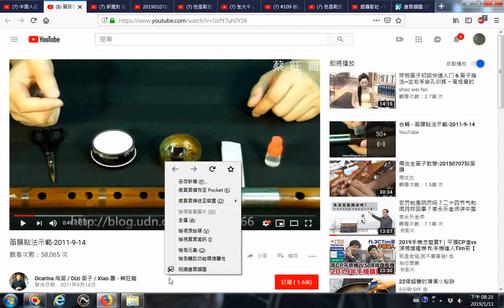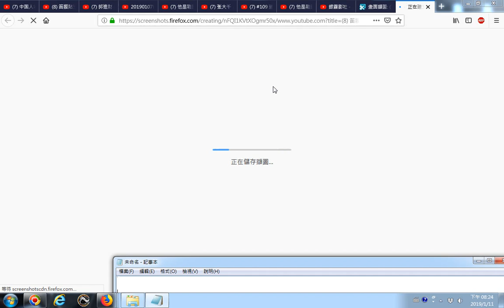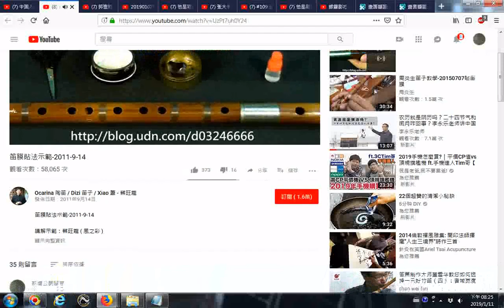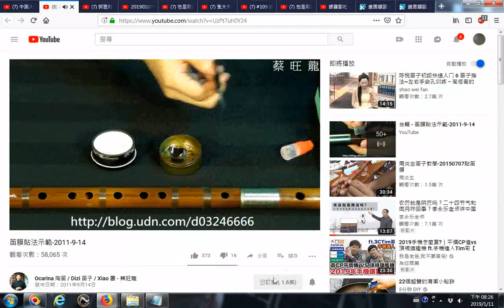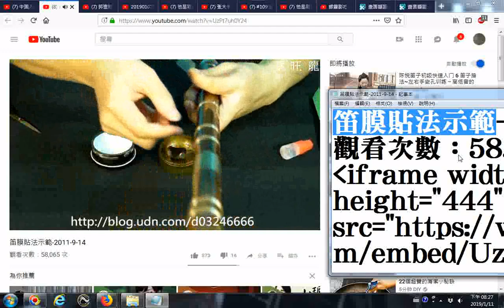20190111g網路影片擷圖的操作實況錄影 以youtube影片為例 笛膜貼法示範 2011 9 14